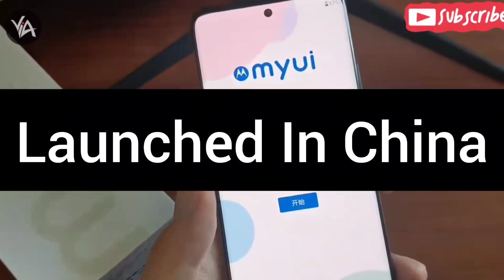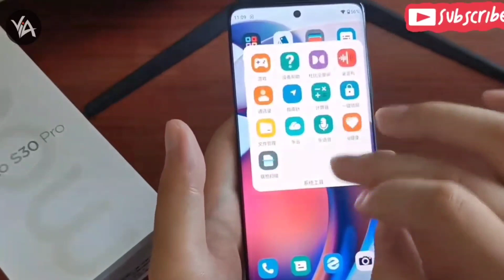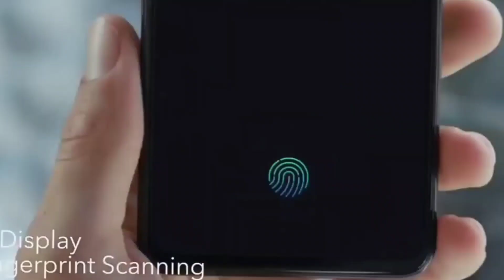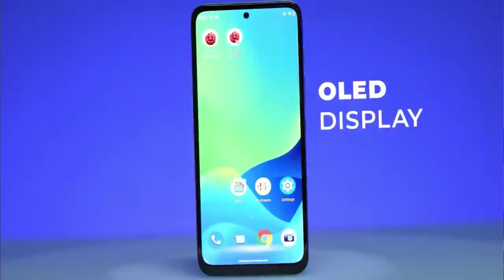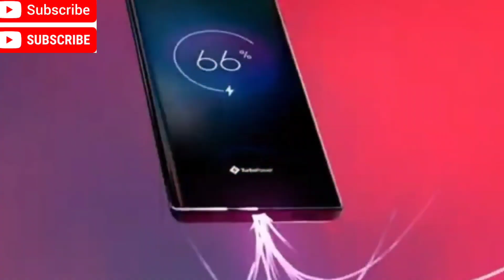Upcoming Motorola Phones In 2023